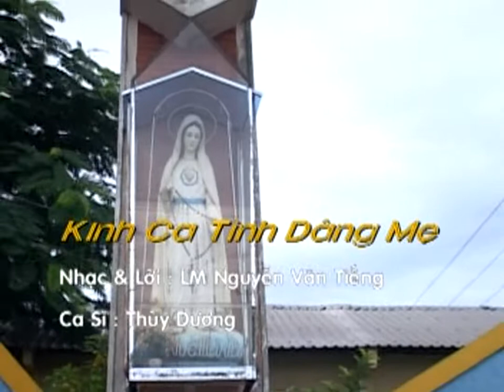Kinh ca Tình Dâng Mẹ . Ca sĩ: Thùy Dương. Nhạc và lời: Lm. Antôn Nguyễn Văn Tiếng